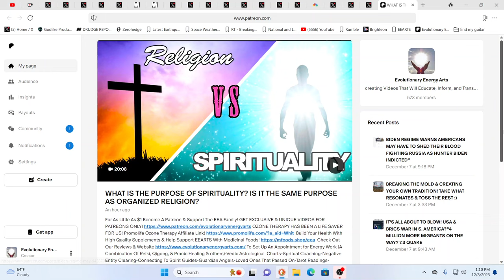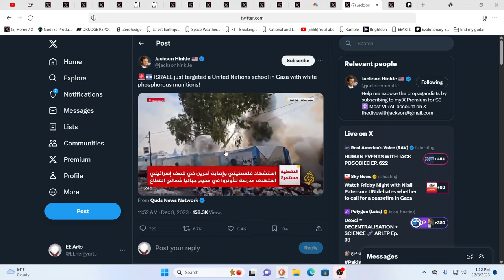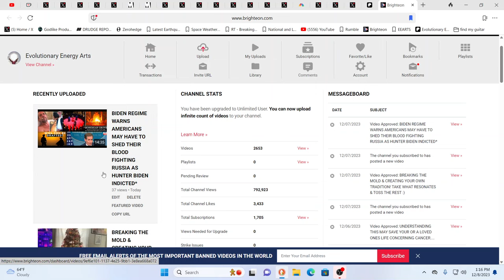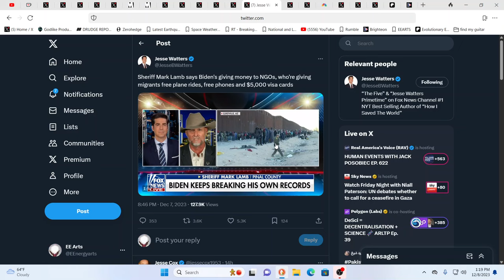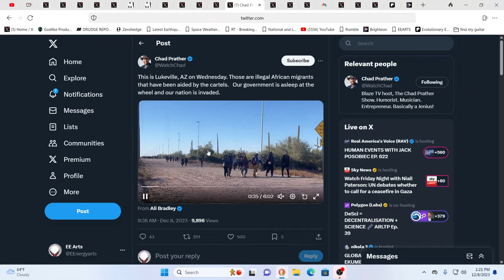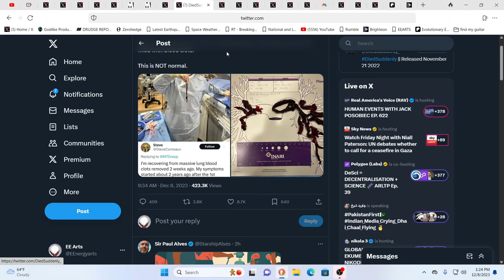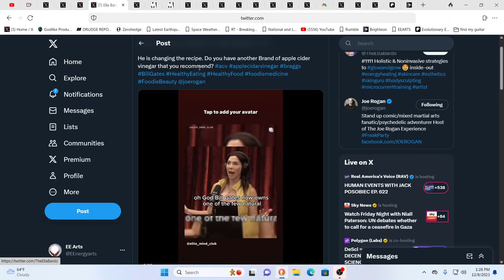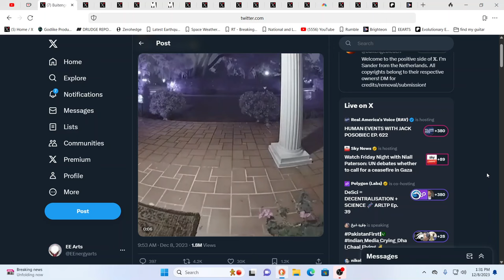ALL THESE ARE CRIMES AGAINST HUMANITY....PRETTY SIMPLE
For truly uplifting energies & frequencies in these times!